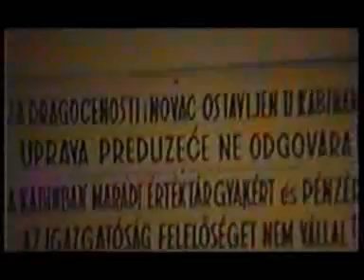Lutke - Ja znam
This was made somewhere around 1995. only with VHSc camcorder and ordinary VHS recorder. It was made on location of very old bathroom that unfortunately doesn't exist any more, I think... by Stipan Milodanovic.